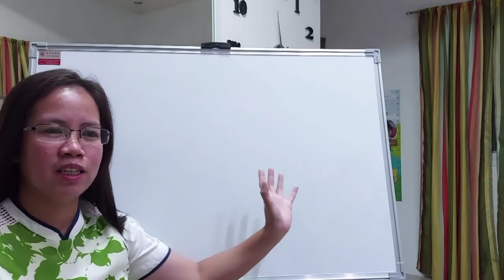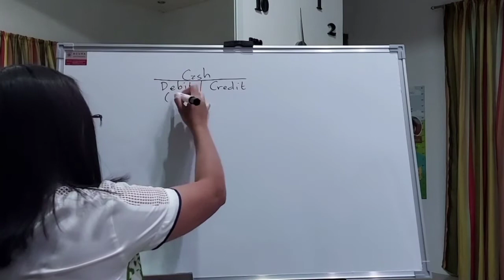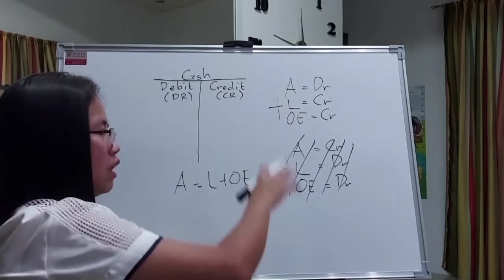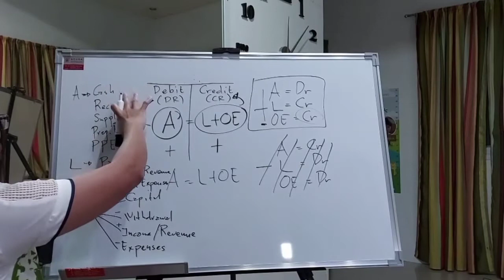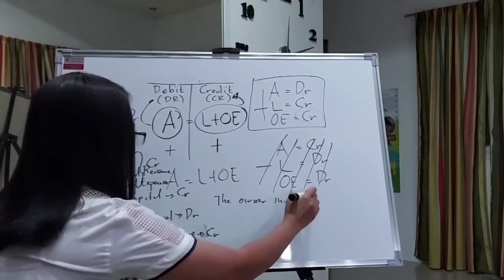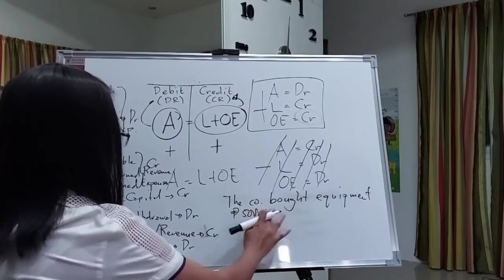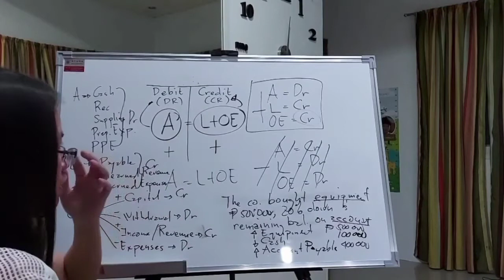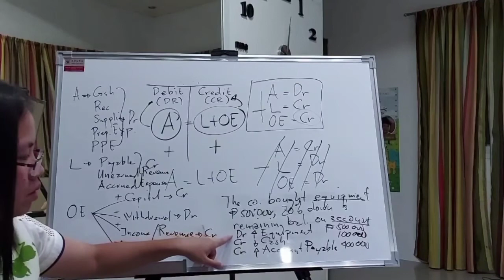Basic Accounting Rules of Debit and Credit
Financial Accounting and Reporting
Lesson 5

In this video, we will discuss the rules of debit and credit.